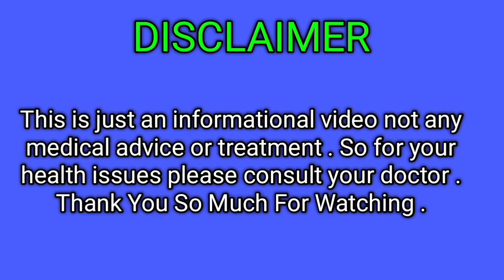How To increase baby weight during pregnancy inTelugu pregnancy Anithachandra Creations